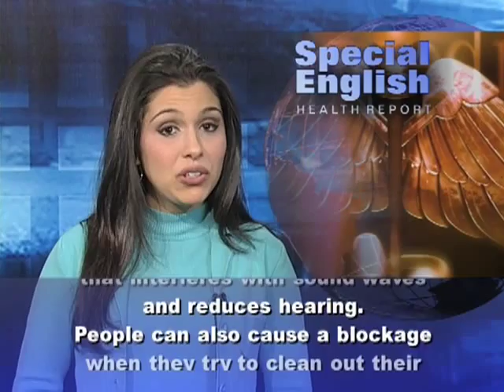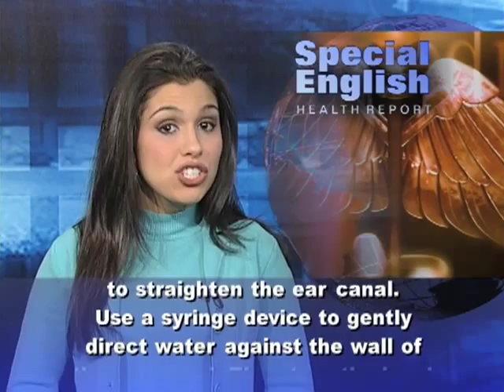Anh ngữ đặc biệt 518 health (VOA)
Chương trình học tiếng Anh của VOA: Special English Health Report - Earwax. Xin hãy vào để xem các bài kế tiếp.

Some people's ears produce wax like busy little bees. This can be a problem even though earwax appears to serve an important purpose.

It protects and cleans the ear. It traps dirt and other matter, and it keeps insects out. Doctors think earwax might also help protect against infections. And the waxy oil keeps ears from getting too dry.

So earwax is good. It even has a medical name: cerumen. And there are two kinds. Most people of European or African ancestry have the "wet" kind: thick and sticky. East Asians commonly have "dry" earwax. But you can have too much of a good thing.

The glands in the ear canal that produce the wax make too much in some people. Earwax is normally expelled; it falls out of the ear or gets washed away. But extra wax can harden and form a blockage that interferes with sound waves and reduces hearing.

People can also cause a blockage when they try to clean out their ears, but only push the wax deeper inside. Earwax removal is sometimes necessary. But you have to use a safe method or you could do a lot of damage.

Experts at the National Institutes of Health, NIH, suggest some ways to treat excessive earwax yourself. The wax can be softened with mineral oil, glycerin or ear drops. Hydrogen peroxide or carbamide peroxide may also help.

Another way to remove wax is known as irrigation. With the head upright, take hold of the outer part of the ear. Gently pull upward to straighten the ear canal. Use a syringe device to gently direct water against the wall of the ear canal. Then turn the head to the side to let the water out.

The experts at NIH say you may have to repeat this process a few times. Use water that is body temperature. If the water is cooler or warmer, it could make you feel dizzy. Never try irrigation if the eardrum is broken. It could lead to infection and other problems.

After the earwax is gone, gently dry the ear. But if irrigation fails, the best thing to do is to go to a health care provider for professional assistance.

You should never put a cotton swab or other object into the ear canal. But you can use a swab or cloth to clean the outer part of the ear. Experts agree with the old saying that you should never put anything smaller than your elbow in your ear.